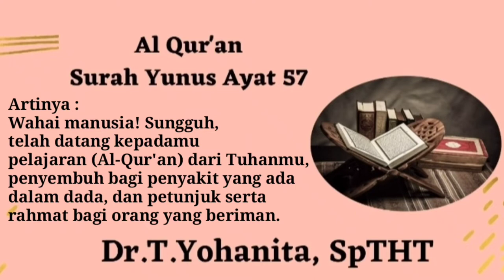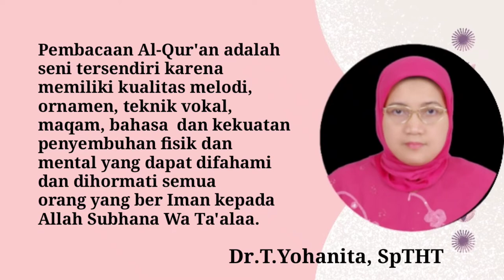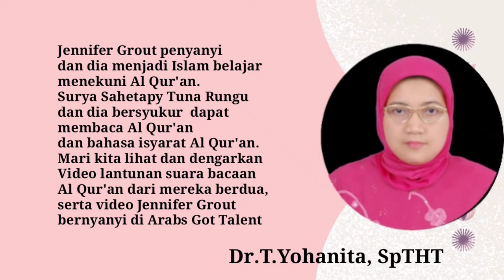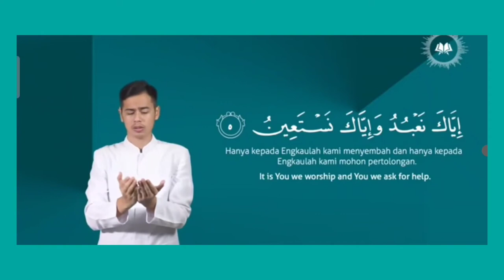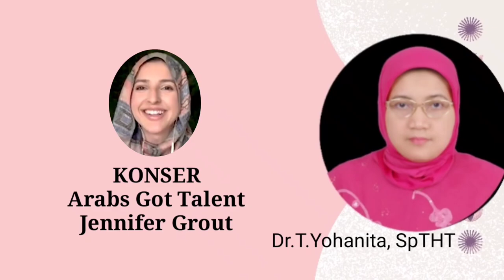AL QUR'AN PENYEMBUH TELINGA BERDENGING DAN TULI Pembaca Al Qur'an Jennifer Grout & Surya Sahetapy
Konten ini saya angkat dari hasil pengamatan saya pada analitik youtube pada channel Dr.T.Yohanita, SpTHT. Setelah saya cermati banyak yang menonton video tentang konten Telinga Berdenging, Telinga Terinfeksi Covid 19 dan Surya Sahetapy Tuna Rungu bisa Bicara.
Penontonnya dengan : Gender pria 74,3% dan wanita 25,7%.
Dengan: usia 25 tahun - 34 tahun 80,9%,  usia 35 tahun -  44 tahun  10,5%,  Usia 18 tahun - 24 tahun  8,6%. Dan secara geografis penonton dari Indonesia 84,2%
Penemuan dari berbagai video teratas menyarankan video Jennifer Grout Recites Al Qur'an 100% berada di konten Surya Sahetapy Tuna Rungu Bisa Bicara
Dari data data tersebut, saya memprediksi di masa pandemi Covid 19 ini banyak orang mengeluh telinga berdenging atau tinnitus, tuli, dan ketakutan atau stres menghadapi pandemi Covid 19.  Penonton menyukai mendengar lantuna suara Jennifer Grout Recites Al Qur'an 100%.
Pada viideo konten Al Qur'an Penyembuh Telinga Berdenging dan Tuli, Pembaca Al Qur'an Jennifer Grout & Surya Sahetapy ini, saya akan  menerangkan tentang terapi suara menggunakan kekuatan lantunan suara bacaan Ayat Suci Al Qur'an untuk Penyembuhan dan kesehatan tubuh manusia.
Jennifer Grout penyanyi
dan dia menjadi Islam belajar
menekuni Al Qur'an.
Surya Sahetapy Tuna Rungu
dan dia bersyukur  dapat
membaca Al Qur'an
dan bahasa isyarat Al Qur'an.